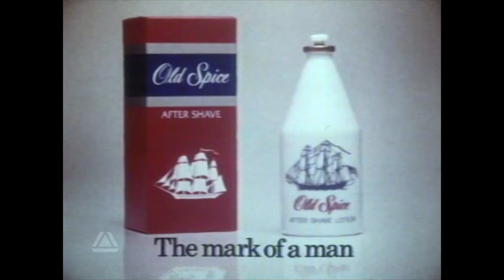Old Spice UK TV Advert - 1979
An advert for Old Spice from 1979, The year when ITV Went On Strike by going off air and stayed off air for 11 weeks and 75 days leaving ITV Channel Television behind just before Channel 4 began 3 years later and Channel 5 began 18 years later.